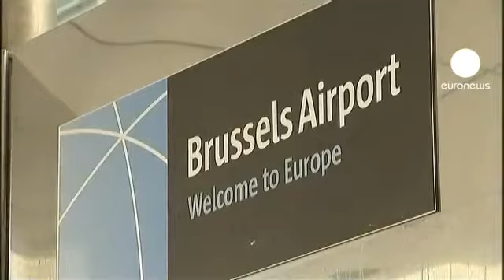Spektakulärer Diamanten-Raub am Brüsseler Flughafen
Spektakulärer Raubüberfall am Flughafen in Brüssel. Acht schwerbewaffnete Männer haben 120 Päckchen mit Diamanten gestohlen, der Wert der Steine beträgt Medienberichten zufolge fast 40 Millionen Euro. Wie die Polizei berichtete, schlugen die Täter zu, als die aus Antwerpen stammenden Edelsteine gerade in ein Flugzeug mit Ziel Zürich verladen wurden. Bei den Männern habe es sich um absolute Profis gehandelt, so die Sprecherin der Staatsanwaltschaft, Ine Vanwymersch:

"Die Täter waren wie Polizisten angezogen. Sie haben den Zaun zwischen zwei Baustellen aufgebrochen, ein Loch gemacht, von dort aus gelangten sie auf das Flugfeld, und sie entkamen durch dasselbe Loch im Zaun."

Die gesamte Aktion sei in fünf Minuten vorbei gewesen, so die Sprecherin. Schüsse seien nicht gefallen, niemand wurde verletzt. Nach den Tätern wird noch gefahndet, eines der vermuteten beiden Autos, mit denen die Männer geflohen sein sollen, wurde inzwischen in der Nähe von Brüssel völlig ausgebrannt gefunden.